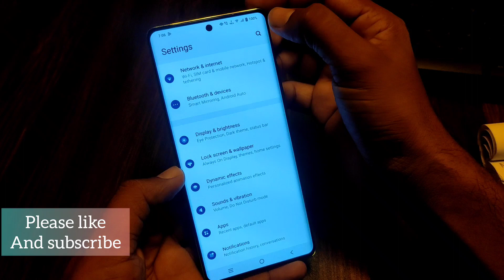Vivo y200 double tap on off screen / Vivo y200 5g double tap turn on off screen setting / Vivo y200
topics-
Vivo y200 double tap on off screen
Vivo y200 double tap turn on off screen setting
Vivo y200 double tap turn on screen
vivo y200 me double tap kaise on kare
Vivo y200 5g turn off screen
Vivo y200 5g mobile mein double tap on off screen kaise karen
Vivo y200 5g double tap screen setting
Vivo y200 5g phone me double tape on off screen
Vivo y200 5g hidden feature
vivo mobile me double tap on off screen setting
vivo